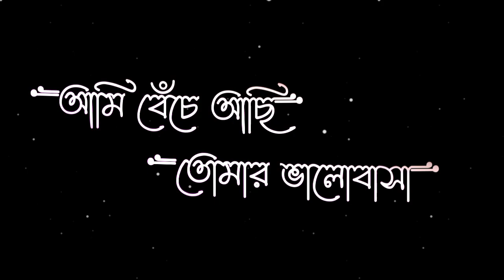Ekhon Onek Raat (এখন অনেক রাত )-Lyrical | Hemlock Society | Anupam Roy | Parambrata | Koel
ekhon onek raat

ekhon onek raat lyrics

ekhon onek raat status
ekhon onek raat lofi

ekhon onek raat karaoke with lyrics

ekhon onek raat anupam roy whatsapp status
ekhon onek raat whatsapp status
ekhon onek raat guitar lesson
ekhon onek rat by ayub bachchu
         STATUS CREDIT BY @BOBI-EDIT-ZONE